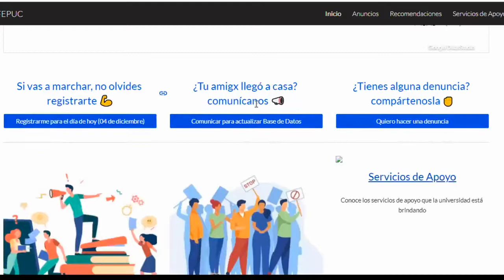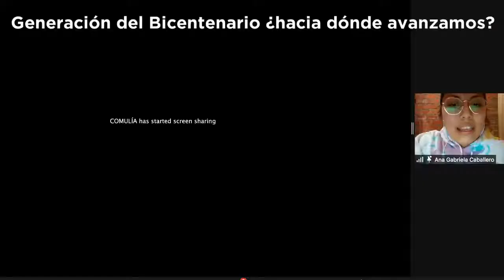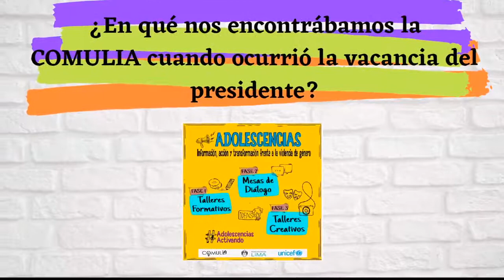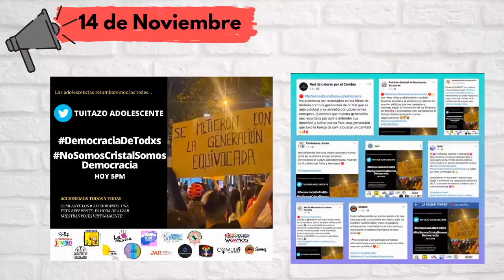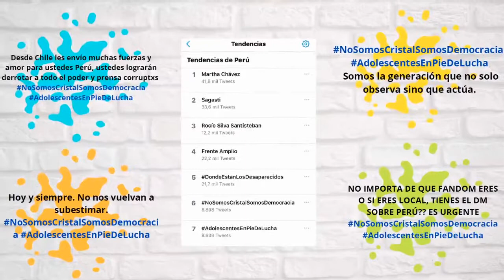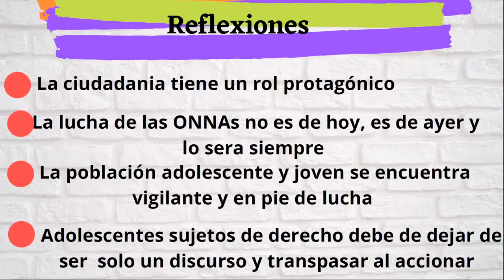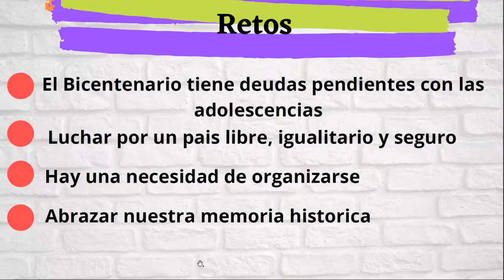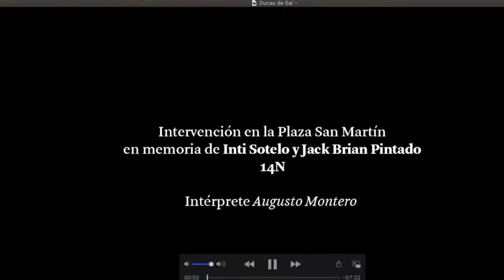DiálogoLUM Generación del Bicentenario ¿hacia dónde avanzamos? Movilizaciones ciudadanas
Se analizarán los aspectos de la organización y coordinación de los movimientos ciudadanos a raíz de los recientes acontecimientos sociales y políticos en nuestro país.𝗣𝗮𝗻𝗲𝗹• Ana Gabriela Caballero - Representante de COMULIA. Comisión de Mujeres Líderes Adolescentes de Lima Metropolitana.• María Fernanda González - Representante de la Coordinación de Universidades de Lima y Callao.. Augusto Montero - Realizador de acción escénica en homenaje a Inti Sotelo y Jack Pintado.